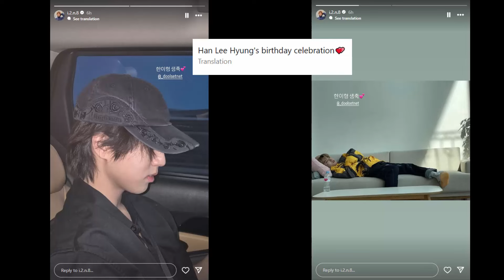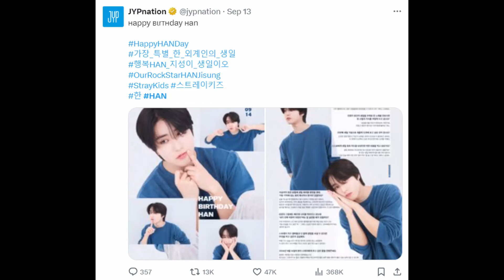Famous People Wishing 'Han Jisung' Happy Birthday | Stray Kids Han Jisung Birthday Celebration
Stray Kids Changbin Birthday Celebration, Reaction. Stay Stay Hyunjin, I.N, Felix, Lee Know, Seungmin, Bang Chan, Changbin, Woojin

ATEEZ(에이티즈) - 'WORK
Stray Kids "Chk Chk Boom